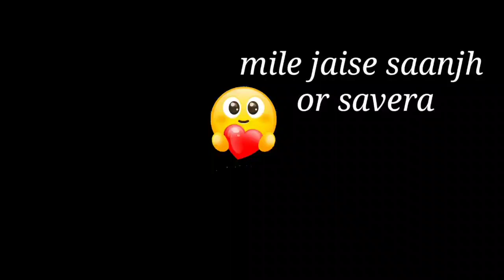Rishta Tera Mera Barrister babu What'sApp Status|| Female Version New What'sapp Love Status 💗💗💖💖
Love u...
Take Care...
Miss u
GooD Night
Good Morning
miss u...ji
Ladli Radha Rani